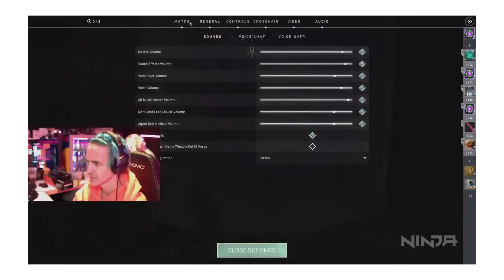Why Are People MAD At Ninja?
If you're reading this, I love you.
CHANNEL MEMBERS THANK YOU :)
-SushiBin
-Spaceman
-[Night - Night]